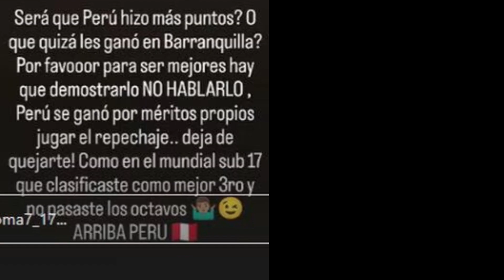JAMES DOLIDO CON PERU TRAS SALIR INSULTADO- DOBLETE DE LAPADULA QUE METE AL CAGLIARI A LA SEMI FINAL